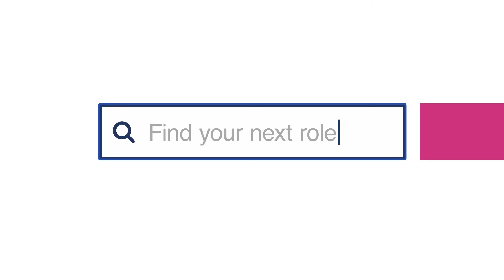jobs.ac.uk Job search | start your search for a career in Higher Education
With over 25 years experience, jobs.ac.uk is the leading global jobs board for careers in academic, research, science and related professions.

Follow jobs.ac.uk:

  / jobsac
  / jobsacuk
  / jobsacuk
  / jobsacuk